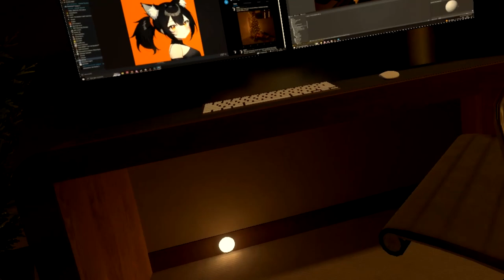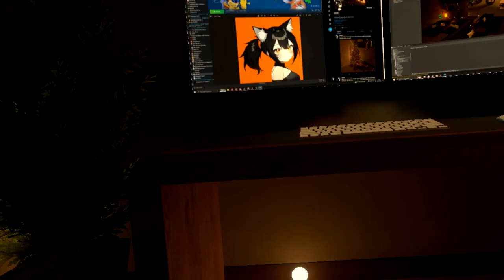The Reconciliation (VRChat #174)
Note: This took place after Dragon's "Vigilante's Dawn" debut. Before Draco's Redemption finale.
Dragon is still shaken after what happened with his actions while he was fighting Blade.exe, but at an inconvenient time Sailor Peace came over to Dragon's home. Seems a bond is gonna be restored. Let's see what happens here.

Credit for the intro/outro:  @TVariaSailorPeace
Credit for renders:  @TheCookiejo1